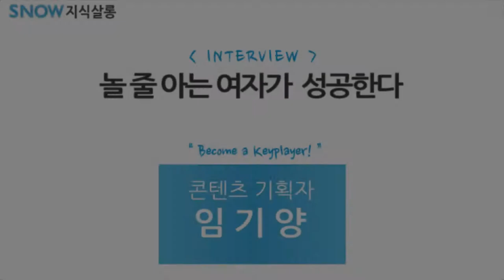[SNOW 지식살롱] 놀 줄 아는 여자가 성공한다! - '여자직장인잔혹사'의 저자, 임기양 Interview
[SNOW 지식살롱]  놀 줄 아는 여자가 성공한다!
2013년 5월 31일 오후 1시, 숙명여대 백주년 기념관 한상은 라운지
연사자:  '여자직장인잔혹사'의 저자, 임기양 [Become a key player]